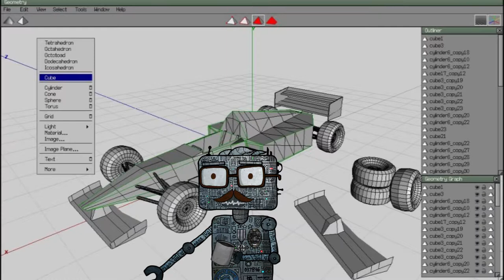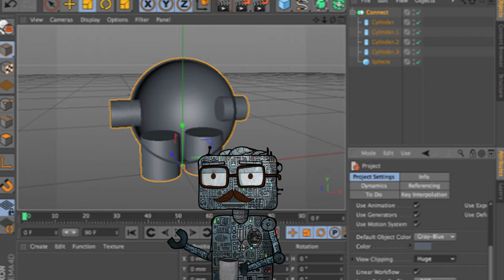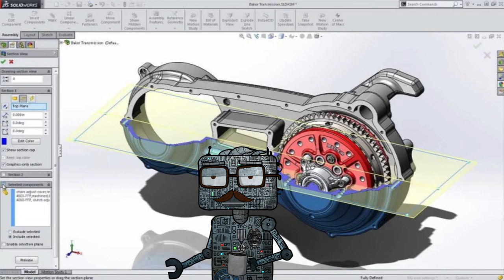hp 3d printer | 3d printer cost | 3d printing machine | 3d printing materials | cheapest 3d printer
33 most creative animal logo designs 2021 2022/23 animation job colour design Designers in 2021 design trends now design trends of 2021 earn entrepreneurship Graphic graphic design graphic designer Graphic Design Company Graphics graphic design trends 2021 innovation interior design trends 2021 interior design trends 2022 leadership development. Logo logo design marketing MobiKwik_Upasana_Taku money NyKaa_Falguni_NayyarKar Prototyping SlideShare_Rashmi_Sinha sustainability Tools top trends 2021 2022 trend book trending design trends 2022 Twitter UI UI design UX UX/UI web design ZivameRicha 3d printing technology